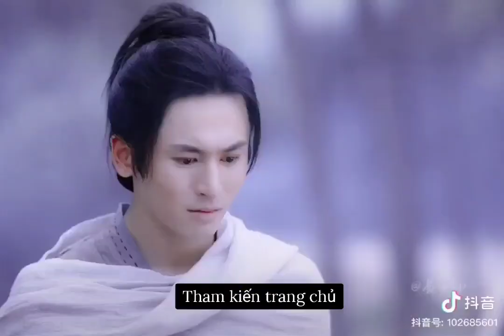WORD OF HONOR (SPOILERS)